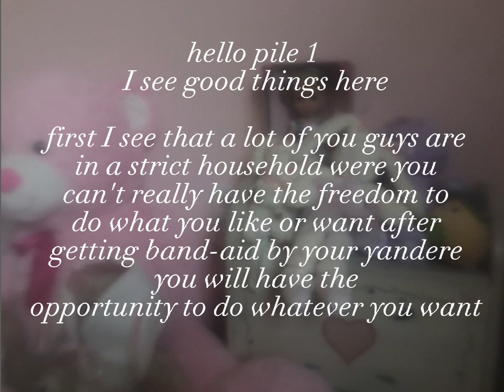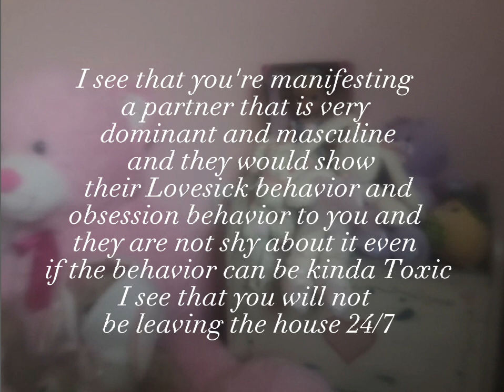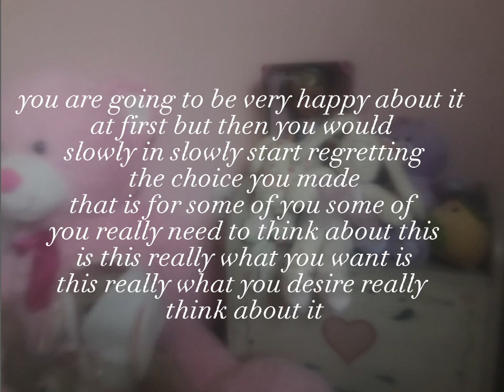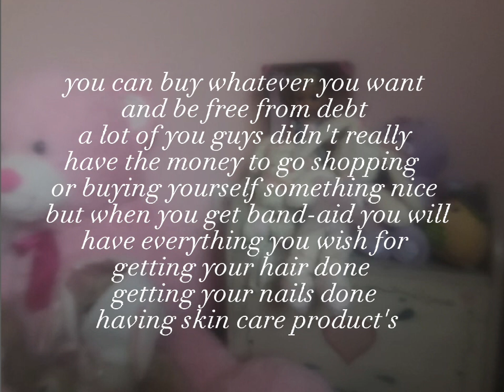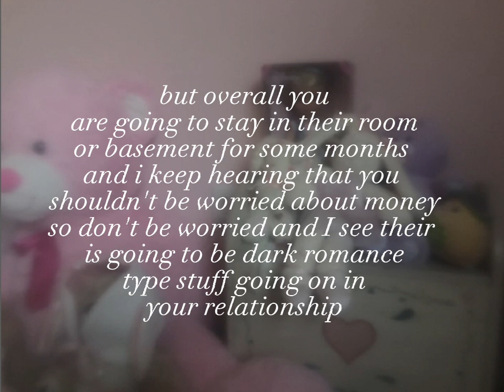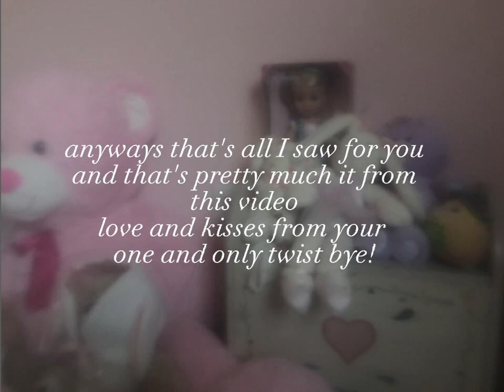˚₊·͟͟͟͟͟͟͞͞͞͞͞͞➳❥ ꒰ 💌 ✰ ꒱ what will happen after band-aid? | ࿔₊ yan reading